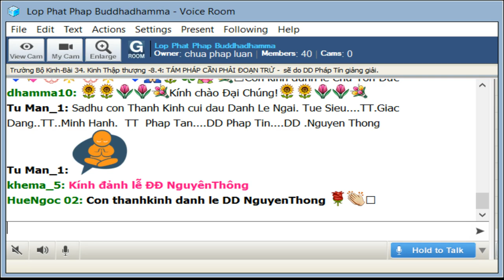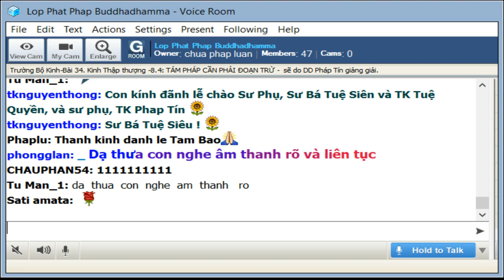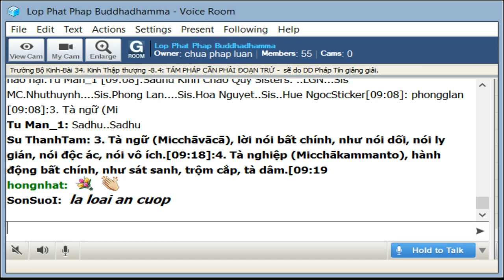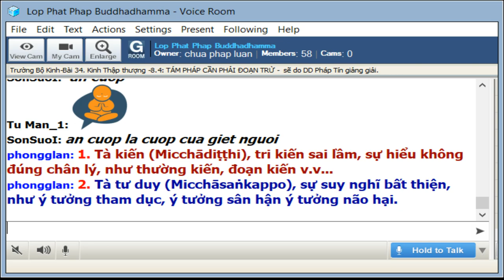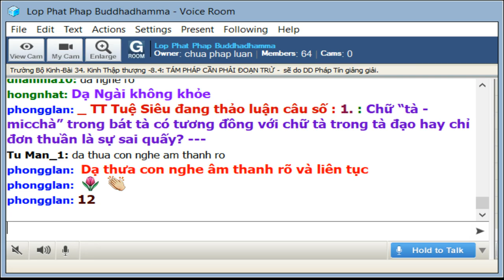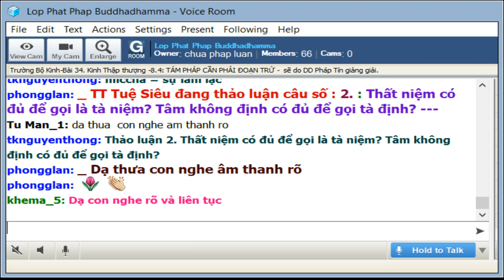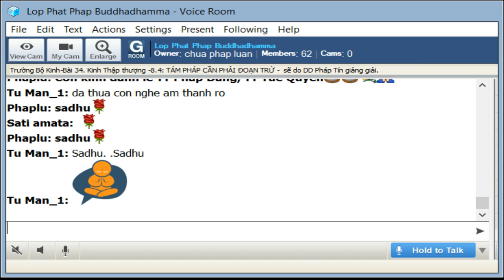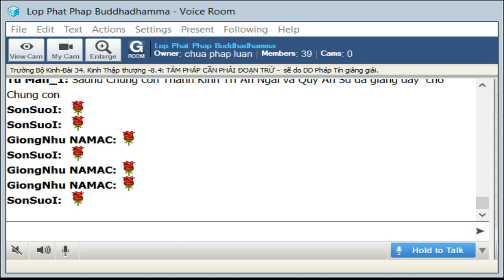06-9-2019 - Trường Bộ Kinh - 34 Kinh Thập Thượng - TÁM PHÁP CẦN PHẢI ĐOẠN TRỪ - ĐĐ Pháp Tín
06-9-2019 - Trường Bộ Kinh - 34 Kinh Thập Thượng - TÁM PHÁP CẦN PHẢI ĐOẠN TRỪ - ĐĐ Pháp Tín